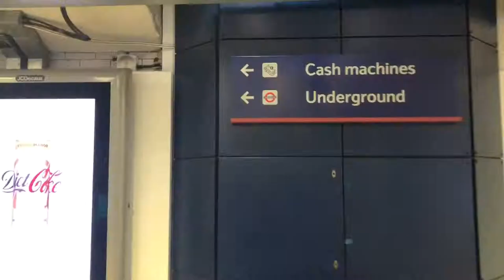Nov. Vlog - London & Winchester Bonfire 2018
02/11 Traveling to London with Patty.
03/11 Joining Winchester Bonfire 2018 with Eason, Patty and Zoe.
Happy November!!!